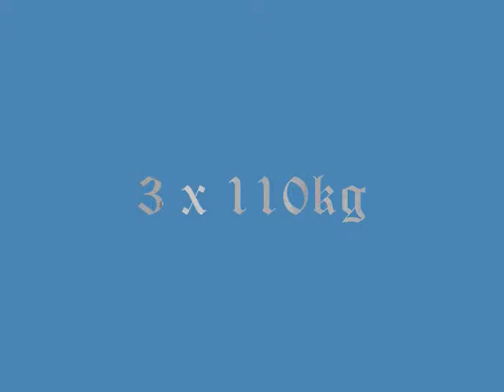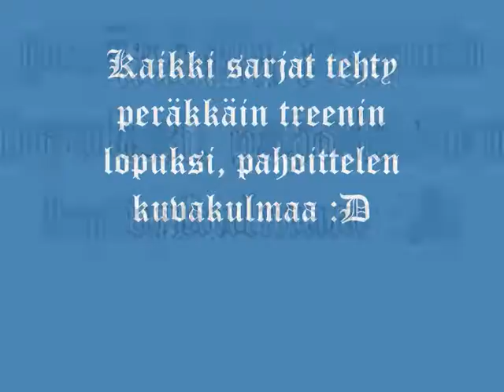Bench press 5 x 100kg, 3 x 110kg, 1 x 120kg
5 x 100kg, 3 x 110kg, 1 x 120kg. Done after training and in a row. Sorry about the angle :D